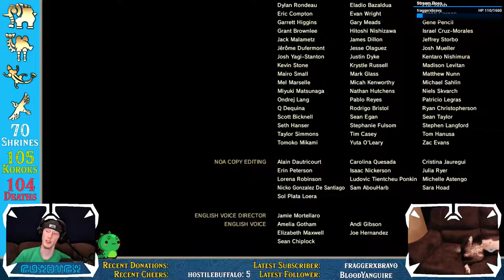Finale | The Legend of Zelda: Breath of the Wild (Master Mode) #166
Finale of "The Legend of Zelda: Breath of the Wild"!